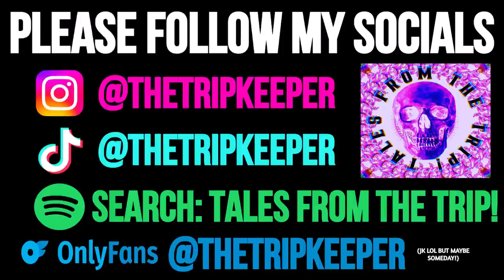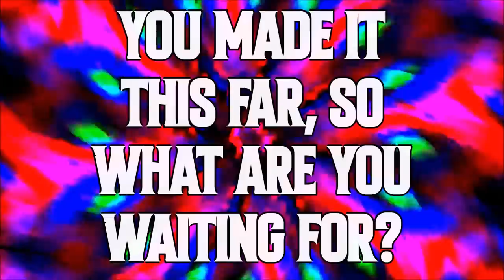Most INSANE Stories From November 2022! | Compilation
This is a compilation of the best trips from my channel in the month of November. So yes, you've heard them before, but this is mainly to try and expand my channel across new viewers and for all of you to click a video to listen to with the best of the best. This kind of video is the best for falling asleep to and these will come out every month.

Chapters:

00:00 - Socials/Intro

00:38 - Leaving Reality (Ayahuasca)

13:31 - Clowns, Delirium and Pure Fear (25i-NBOMe)

19:50 - Landed Me In The ICU (Tianeptine)

41:00 - I Realized That I Was Going to Die (25iNBOMe)

50:39 - Marijuana Almost Killed Me (Cannabis)

1:02:30 - Plus Four, Plus (Salvia)

1:13:45 - Don't Do This! (Datura)

1:20:07 - A Love Lost... (AMT)

1:31:03 - Friend Lost His Mind (LSD)

1:38:26 - Outro